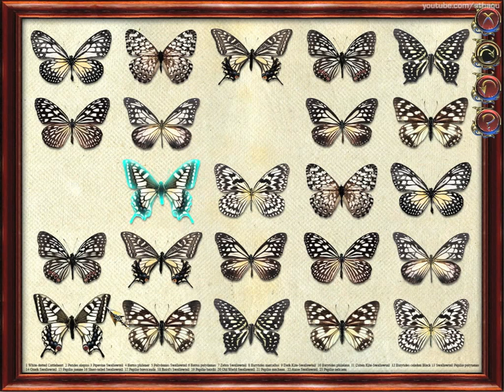[8] Sherlock Holmes and the Hound of the Baskervilles Walkthrough